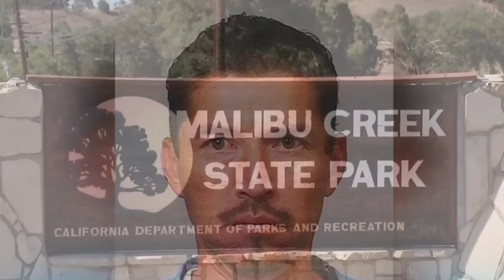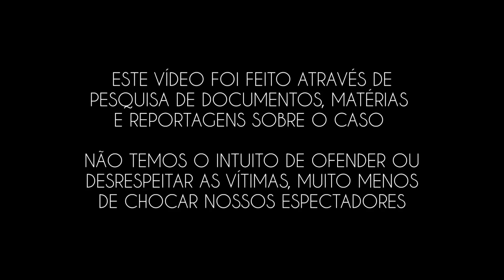TERR0R no ACAMPAMENTO em FAMÍLIA